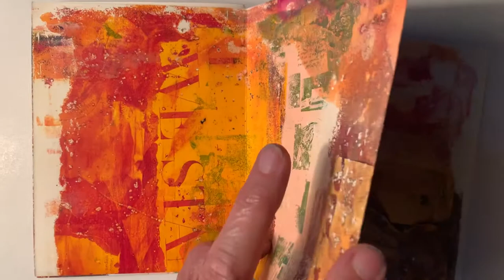Large concertina book tour